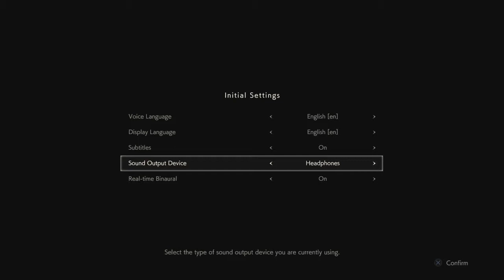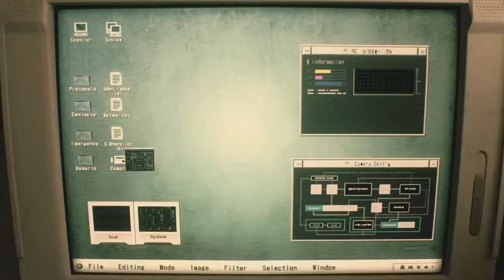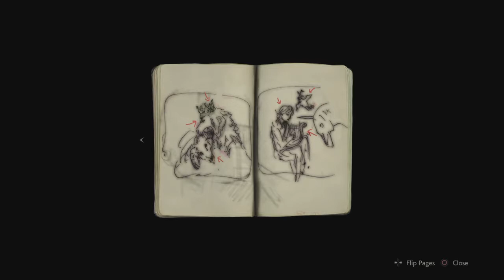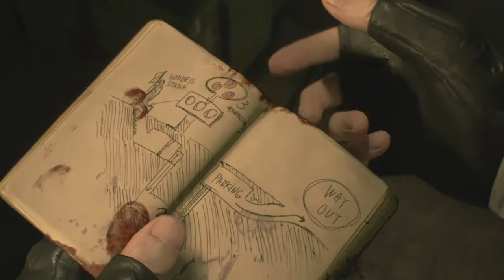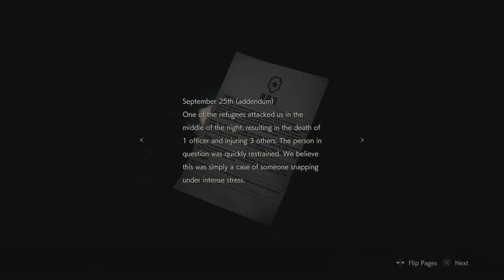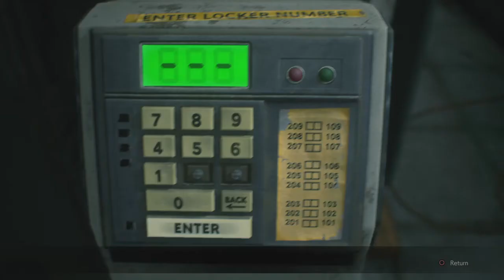RESIDENT EVIL 2 "1-Shot Demo"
I like the story aspect of the game and that is why I played it patiently and slowly.